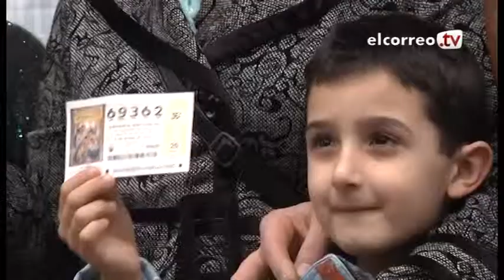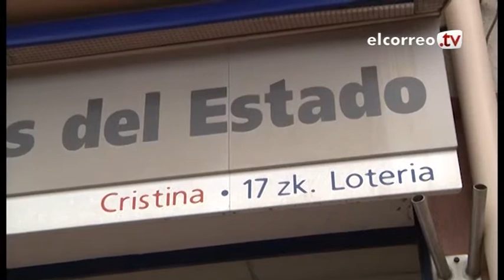El Niño deja 900.000 euros del segundo premio en Lutxana, Bilbao y Durango